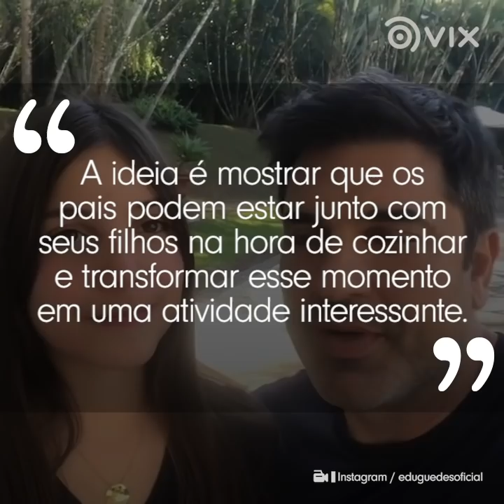O acidente que mudou a vida de Edu Guedes l Notícias dos Famosos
O apresentador Edu Guedes sofreu um acidente que mudou a sua vida. Ele achou que a única alternativa era largar tudo, mas uma pessoa mudou a cabeça dele.